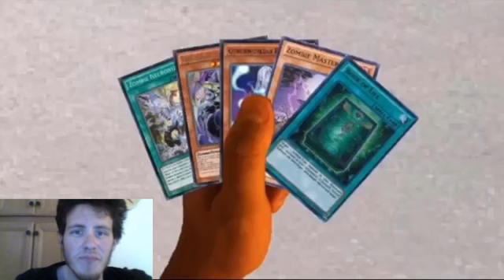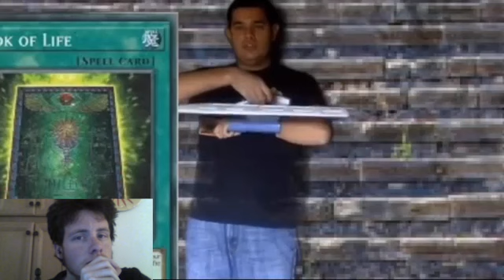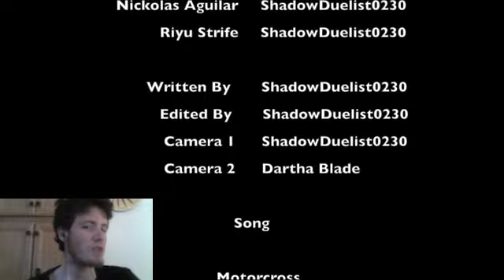Let's Watch Yugioh Virtual-On Season 2 Episode 9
Episode 9: Boomer Will Die, oh and something about dads